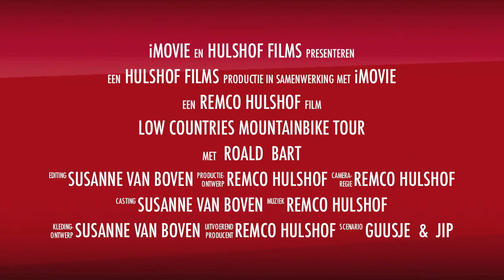LCMT2011 the movie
Roald en Bart in de low countries mountainbike tour 2011